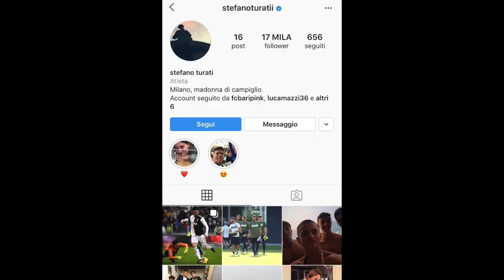Stefano TURATI, dalla Primavera a Cristiano Ronaldo in 48 ORE | AB Prod.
Il venerdì pomeriggio prendeva  4 gol in una partita del campionato Primavera, la domenica ha fermato Cristiano Ronaldo allo Stadium: il weekend folle di Stefano Turati, portiere 2001 del Sassuolo. In questo video tutto ciò che c'è da sapere: dagli inizi all'Inter alla passione per la musica e quella follia che contraddistingue i portieri di razza...

AB PRODUCTIONS: video a cura di Lorenzo Agostini